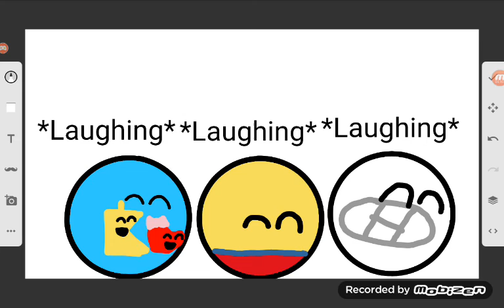Guy Guy Dude Mapping, Hyper Bat Mapping, Hyper Bat Alts And Theo Mapping Face In Real Life